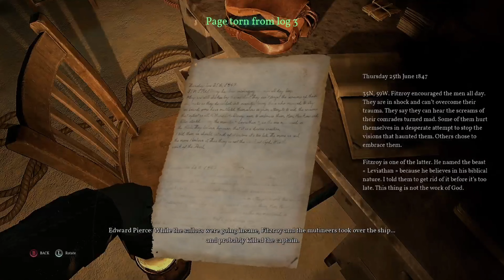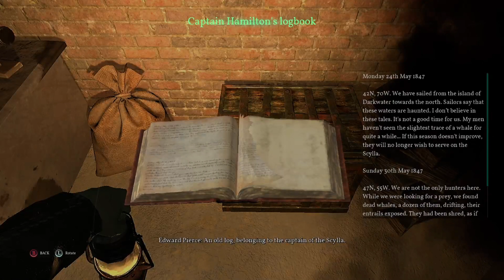Call or Cthulhu Gameplay/Playthrough - Part 20 - Xbox Series X/S (No Commentary)